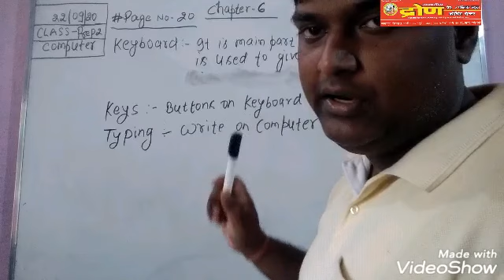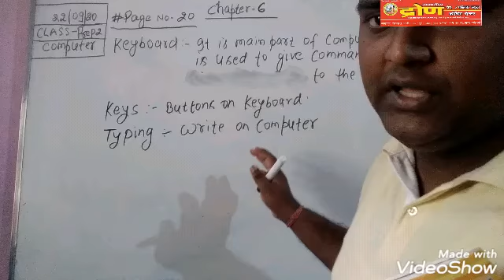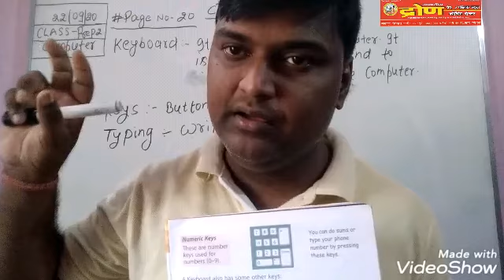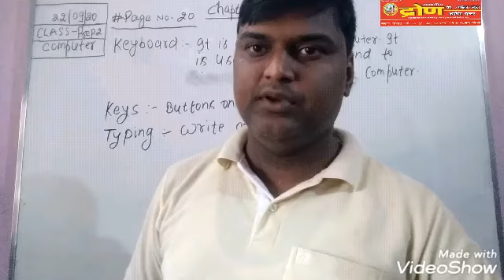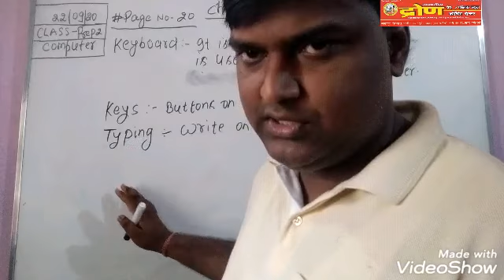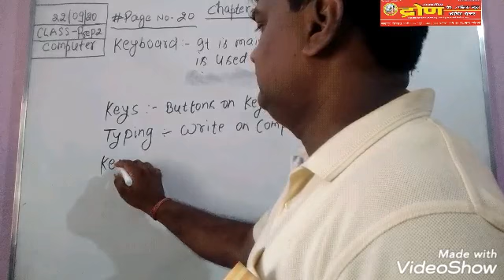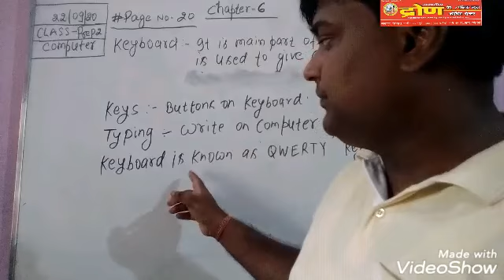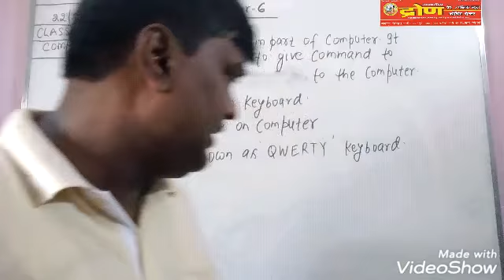|| CLASS -PREP- 2 ll SUB- COMPUTER ll CH - 6 || DRONA LIVE CLASSES || DATE-22/09/20||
22-09-20, TEAM DRONA-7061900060, 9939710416, 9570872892
Hello students,
till then,
stay safe, stay inspired